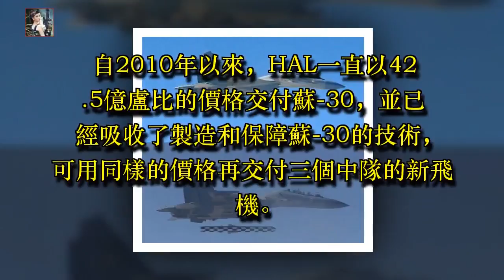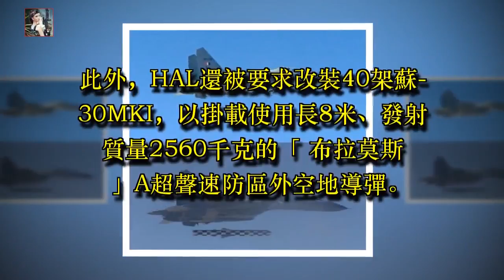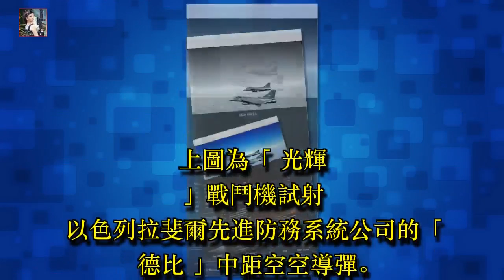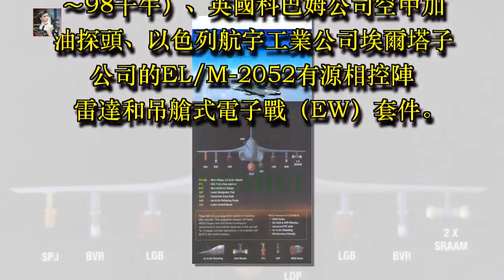【裝備發展】印度提議增產蘇-30MKI和為「光輝」戰鬥機配裝中遠距彈